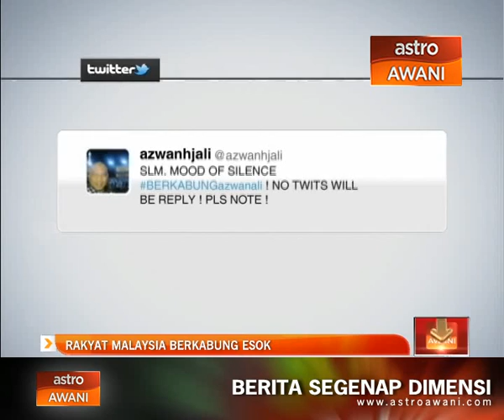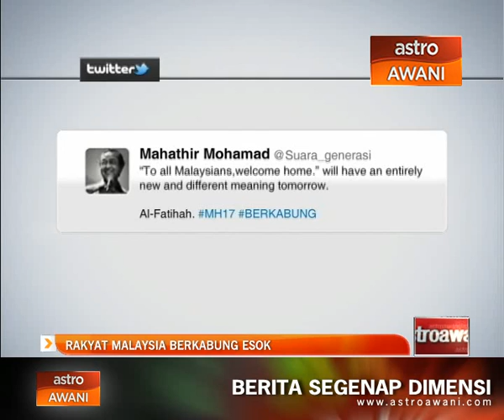Rakyat Malaysia berkabung esok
Demi mengenang nahas pesawat MH17, kami mahu kongsikan luahan dukacita anda. Rakamkan video 15 saat sehingga 20 saat anda dan muat naik ucapan takziah itu ke instagram, vine ataupun  twitter dengan hash tag mengenang MH17.